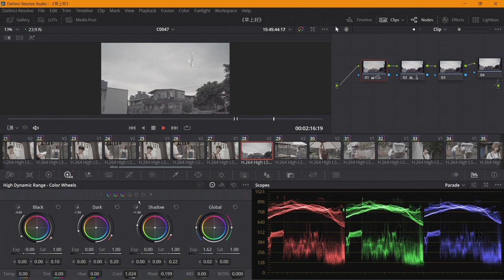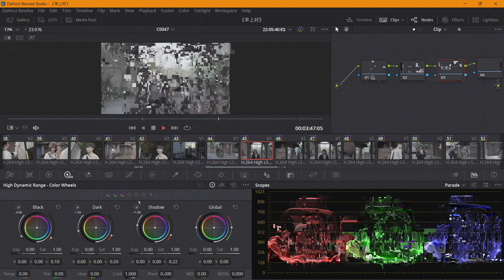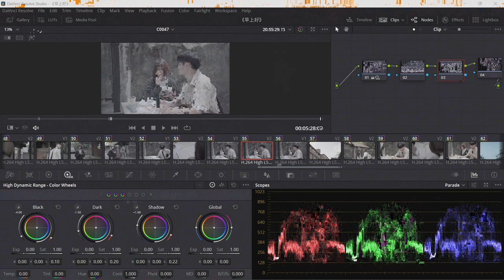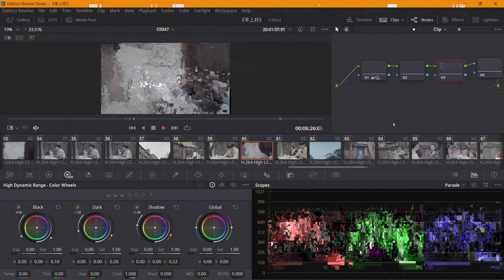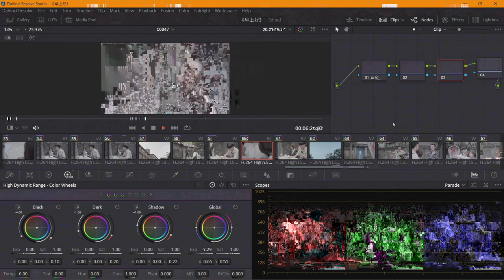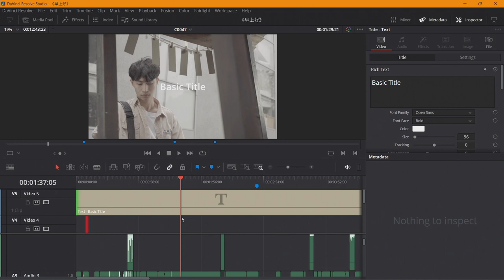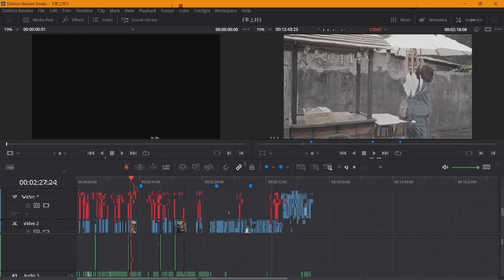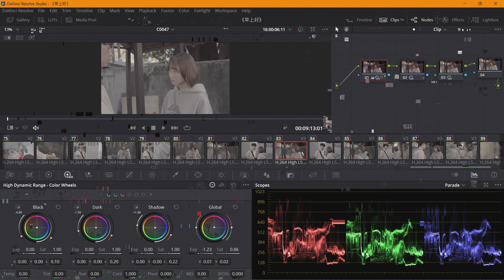達文西調色調光幕後花絮後製過程專案 2